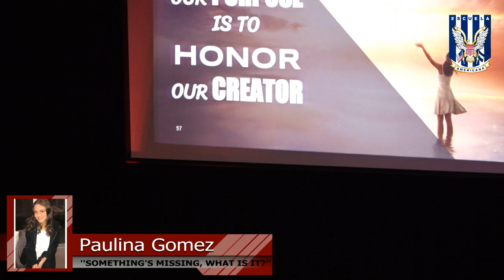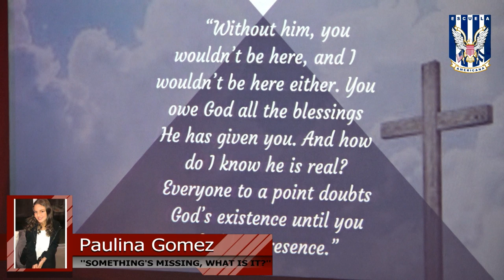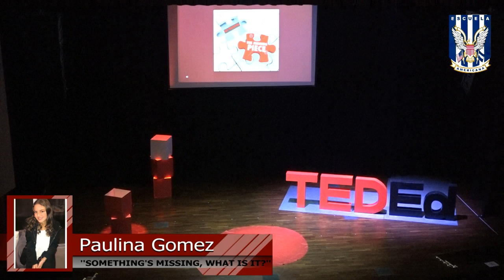Something is Missing | Paulina Gomez | American School of Tegucigalpa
This talk is about a student's life journey and finding her place in her society.

Paulina is a junior at A.S.T.
She is involved in many social charity clubs at and outside of school.
She has a strong yet sweet personality that knows the path she wants to follow.